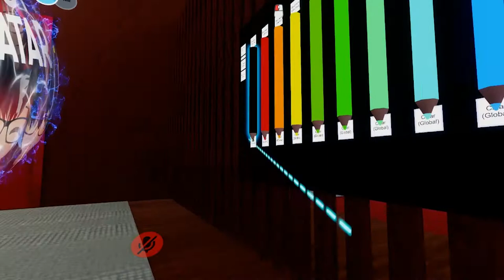Trolling kids in Vrchat (Vrchat funny moments)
Trolling kids in vrchat was very fun you should try annoying them to. Should I make more vrchat videos? let me know